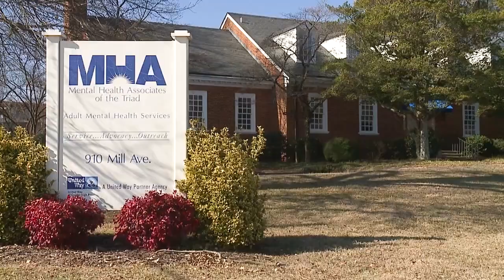Former Miss NC, USA's death sparks mental health conversation